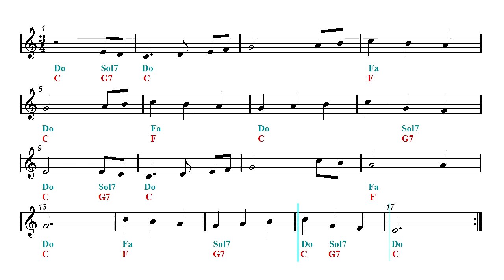Harmonica & Guitar Duet - Christmas song - The First Noel (Sheet music - Guitar chords)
First part: Harmonica and guitar duet - Second part: Play Along.